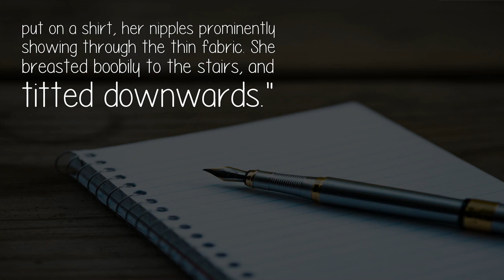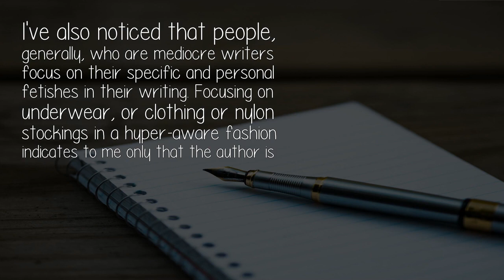What Do Male Writers Get Wrong When Writing From A Female Pov?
'Cassandra woke up to the rays of the sun streaming through the slats on her blinds, cascading over her naked chest. She stretched, her breasts lifting with her arms as she greeted the sun. She rolled out of bed and